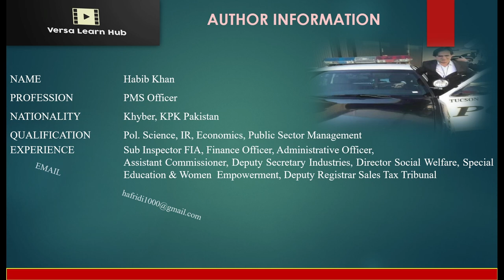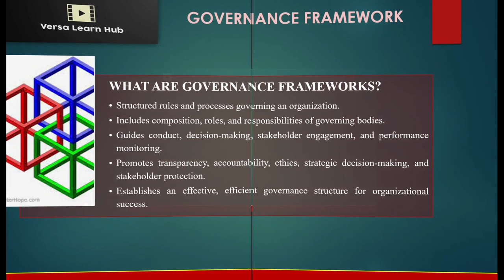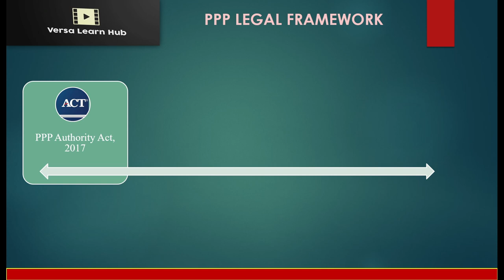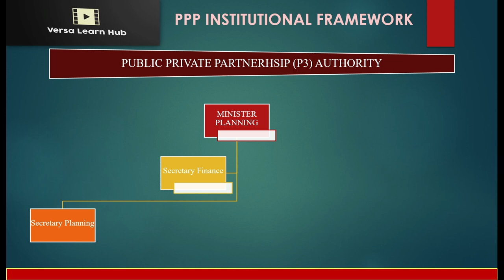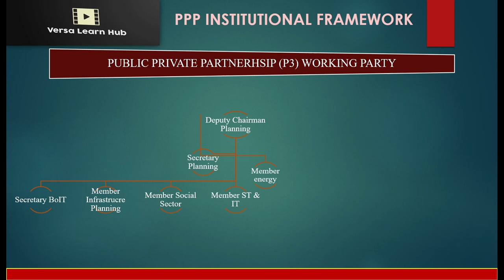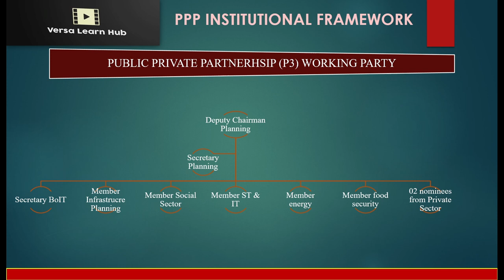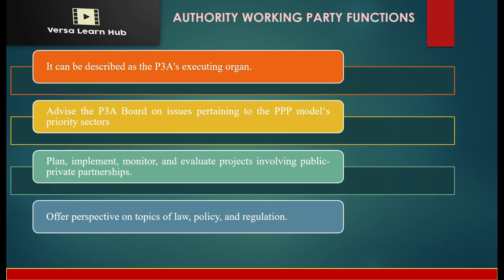Public Private Partnership Management in Pakistan: Governance Framework Explained!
In this video, we'll be exploring the governance framework for Public-Private Partnerships (PPPs) in Pakistan. PPPs are an essential tool for bridging the infrastructure gap and promoting economic development in the country.
Laws Governing PPPs in Pakistan
The PPP regime in Pakistan is governed by the following laws and institutions:
P3 Act 2017: The Public-Private Partnership (P3) Act 2017 provides the overarching legal framework for PPPs in Pakistan.
P3A Ordinance 2020: The P3A Ordinance 2020 is a subsidiary legislation that operationalizes the P3 Act and provides detailed guidelines for PPP projects.
P3A Authority: The Public-Private Partnership Authority (P3A Authority) is the regulatory body responsible for promoting, facilitating, and regulating PPPs in Pakistan.
Working Party: The Working Party is a committee established under the P3A Ordinance to review and approve PPP projects.
Key Institutions
The following institutions play a crucial role in the PPP ecosystem in Pakistan:
Ministry of Planning, Development, and Special Initiatives: The ministry responsible for overall policy guidance and coordination of PPP projects.
Line Ministries: Sector-specific ministries responsible for implementing PPP projects in their respective areas.
** Provincial Governments**: Provincial governments play a vital role in implementing PPP projects in their respective provinces.
Governance Framework
The governance framework for PPPs in Pakistan ensures transparency, accountability, and efficiency in project development and implementation. The framework includes:
Project Identification and Preparation: Identification and preparation of PPP projects through feasibility studies and project structuring.
Procurement Process: Competitive procurement process for selecting private sector partners.
Contract Management: Management of PPP contracts, including performance monitoring and dispute resolution.
In this video, we'll delve deeper into the governance framework for PPPs in Pakistan, exploring the roles and responsibilities of various institutions and the legal framework that governs PPP projects.